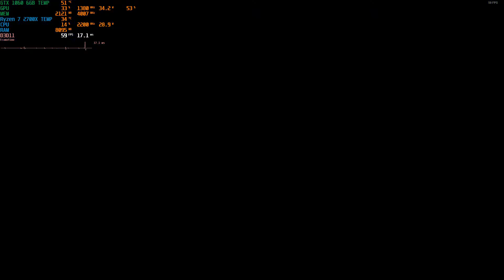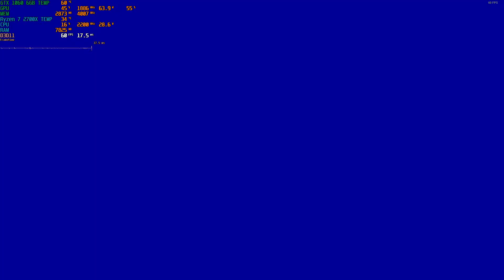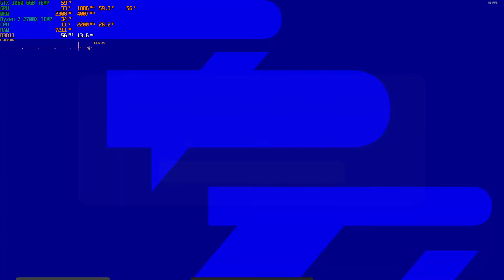eFootball 2022 Legend Players Pack Opening New Animation | Dream Team Legendary Veteran Bonus Spins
Today (April 14th 2022) is the launch date of eFootball 2022 v1.00 that includes the new competitive online mode called Dream Team (myclub). Watch as we spin our four Legendary Veteran's Bonus attempts, check out the new Player Signing Animation and find out which Legends we got on our Legendary Players Pack Opening!

Streamer: Antonis
Palatech Gaming

PC Specs:
CPU: Ryzen 7 2700X 8c/16t @3.7GHz
GPU: Nvidia Geforce GTX 1060 6GB
RAM: 16 GB DDR4 @3133MHz
Motherboard: Gigabyte B450 AORUS PRO-CF
PSU: Corsair TX 850w